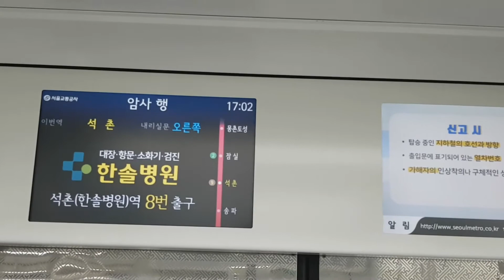수도권 전철 8호선 암사행 출입문 주의 안내 + 석촌역 LCD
Seoul Metro Line No.8 For Amsa Seokchon station LCD
首都圏 電車 8号線 岩寺行 石村駅 LCD